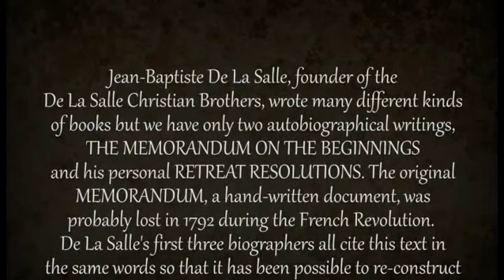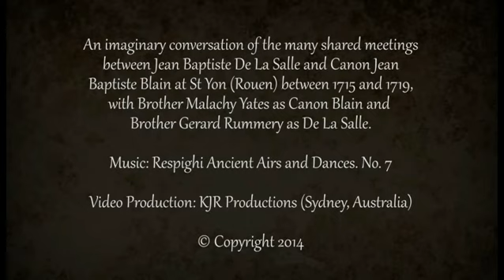Memorandum of the Beginnings